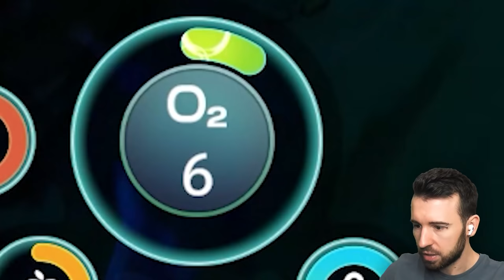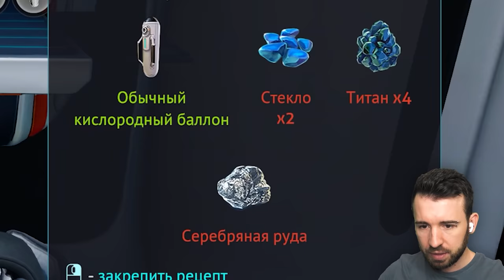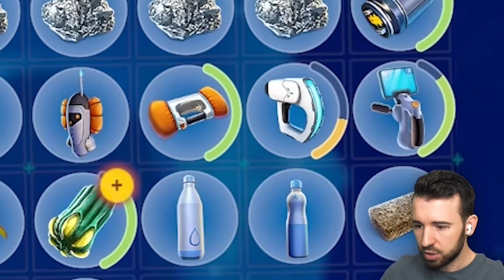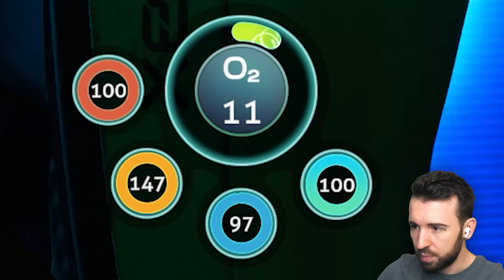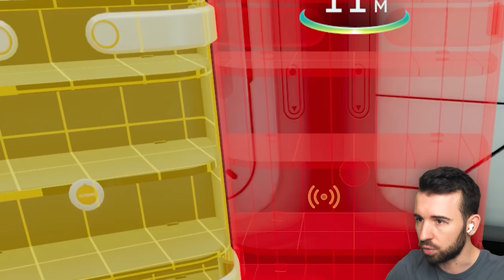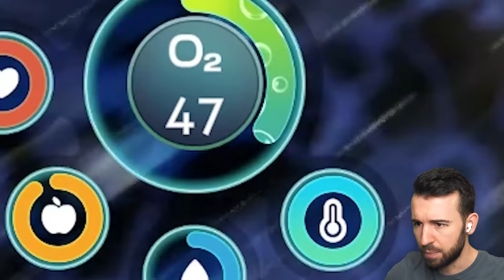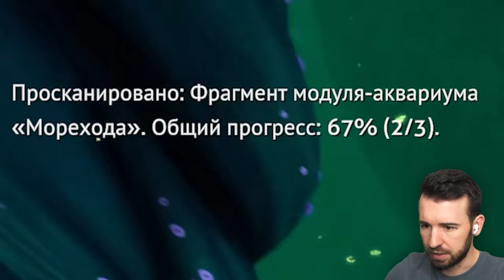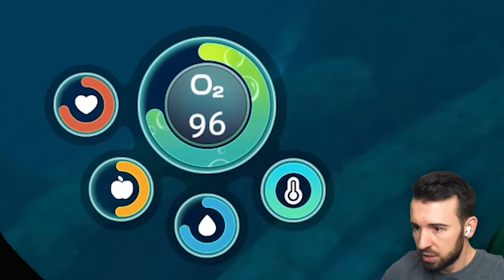ПРИШЕЛЕЦ В МОЕЙ ГОЛОВЕ в Subnautica Below Zero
В Subanutica Below Zero пришелец вселился в мою голову. Subanutica Below Zero Прохождение #3